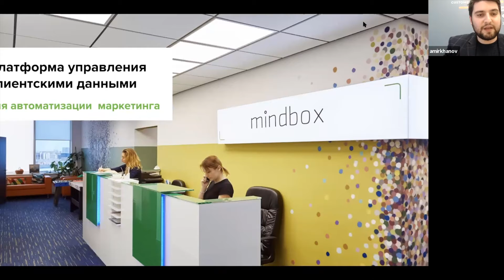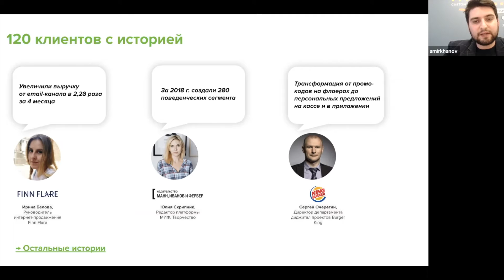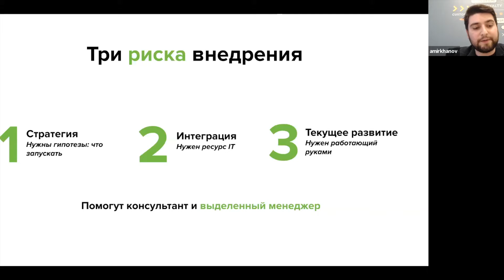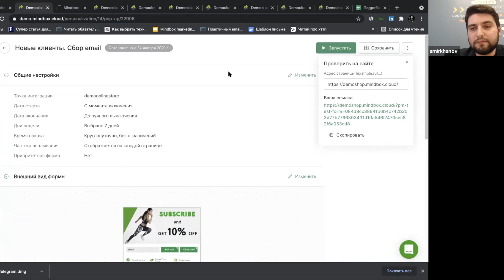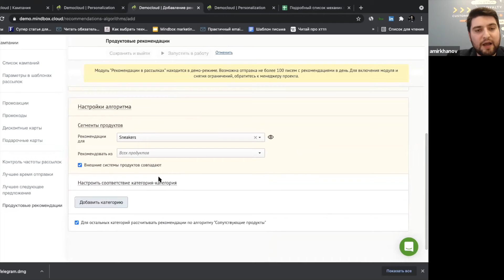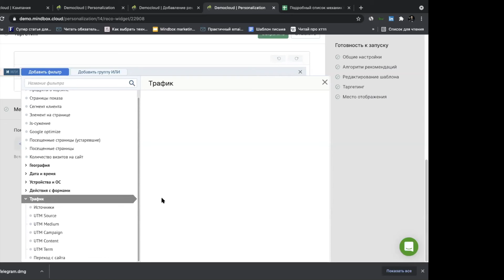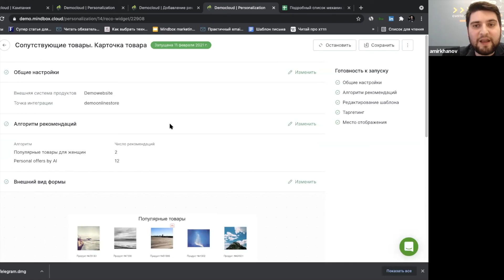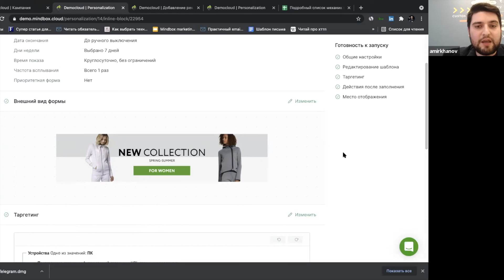Вебинар «CDP и персонализация сайта»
Консультант по внедрению Mindbox Аскерхан Амирханов показал:

— Обзорную презентацию платформы;
— Мастер-класс, как персонализировать сайт.

Mindbox — платформа клиентских данных для автоматизации маркетинга. Подходит e-commerce, retail и другим b2c-компаниям с десятками и сотнями тысяч клиентов: